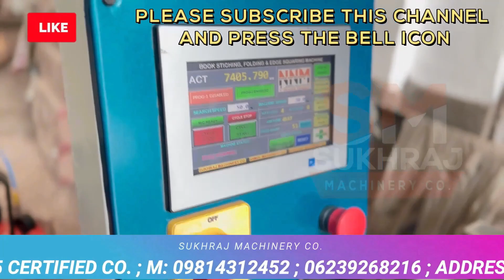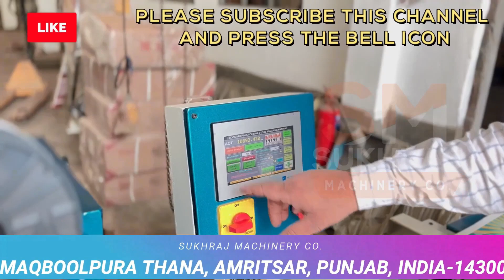घरसे शुरू करे ये No Competition Risk Free Business✅, एक ही मशीन से करे हज़ारो बिज़नेस | Small Business